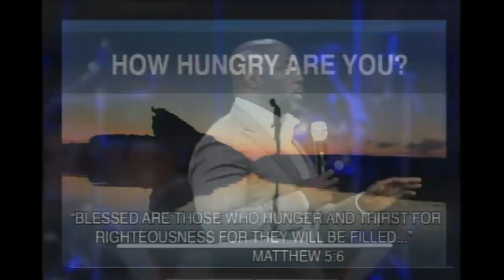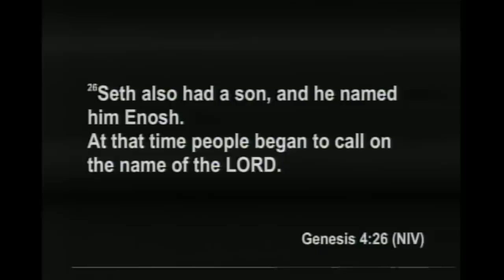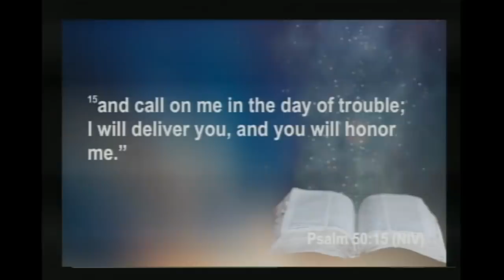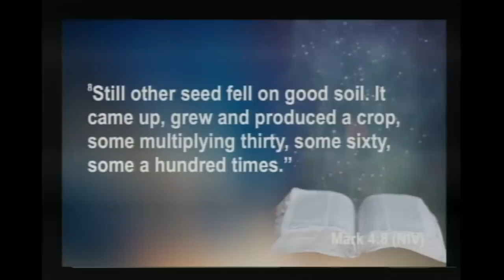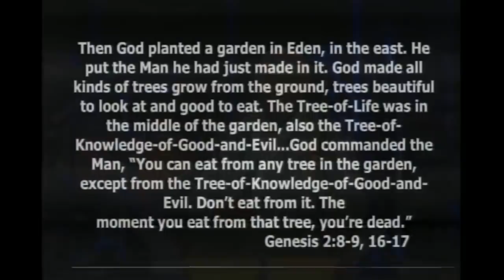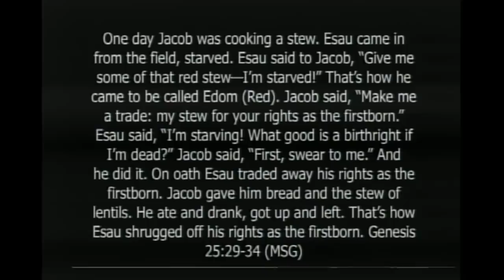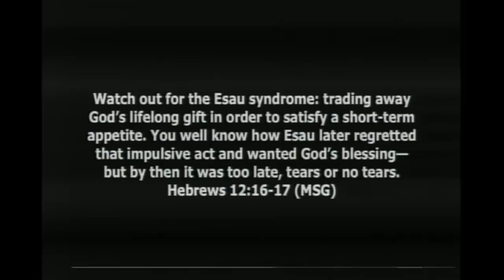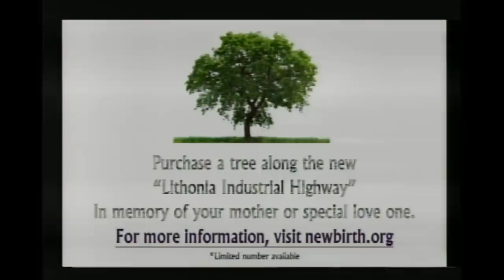How Hungry Are You? - Pastor Van Moody Live at New Birth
How Hungry Are You? - Pastor Van Moody
Group Therapy at New Birth Missionary Baptist where Dr. Jamal-Harrison Bryant is pastor.